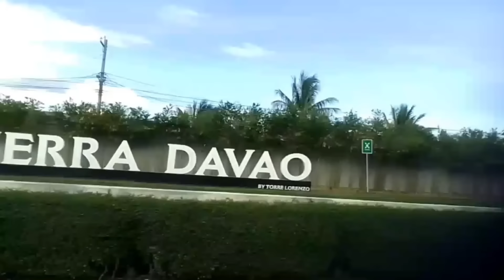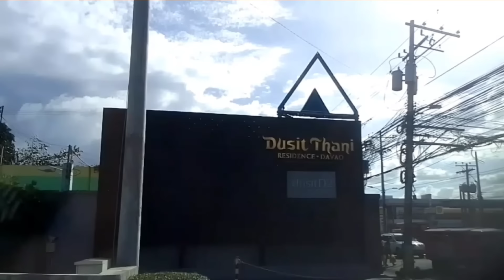Quick Visit and Get-together with Abundo Siblings/bondingmoments